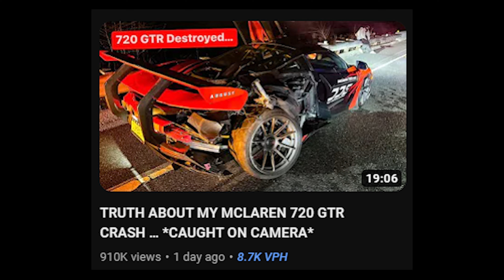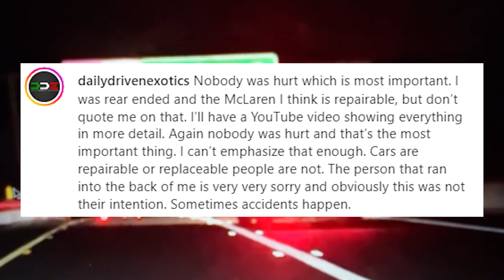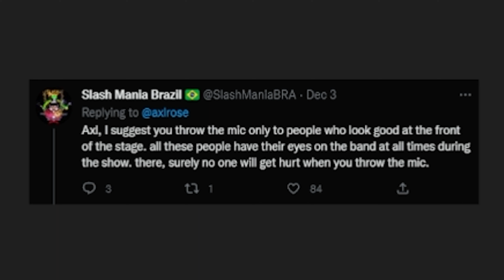This youtuber get into an Car accident, Gun and roses concert accidnet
Damon Fryer, founder of YouTube car group Daily Driven Exotics, caught the moment his McLaren 720 GTR was crashed into by a Dodge Challenger in what he called a “shock” accident.

Guns N' Roses Fan Hit In The Face By Microphone Thrown By Axl Rose At Australia Concert